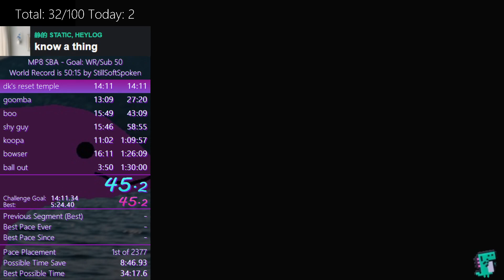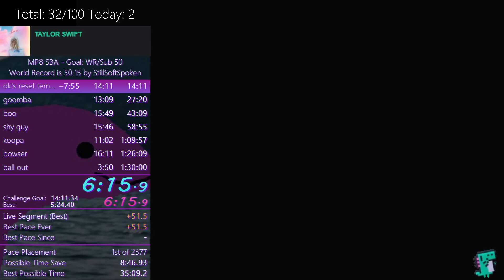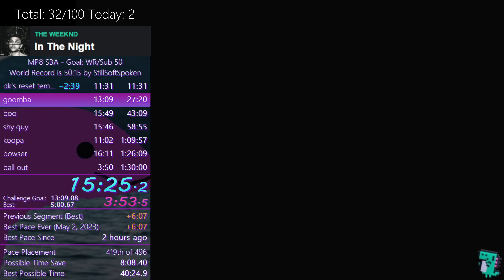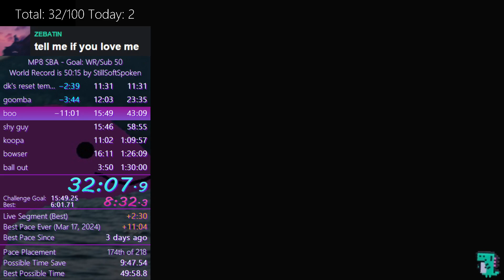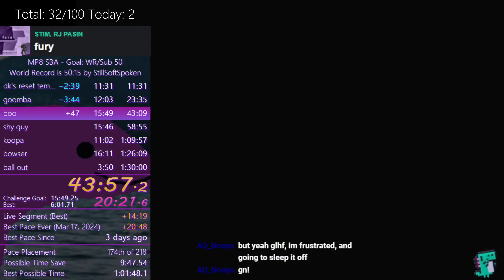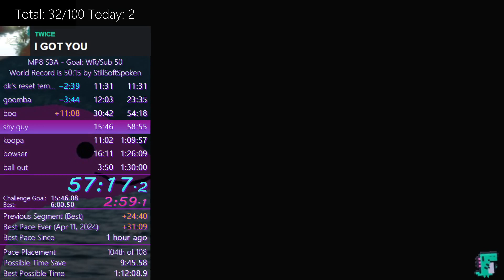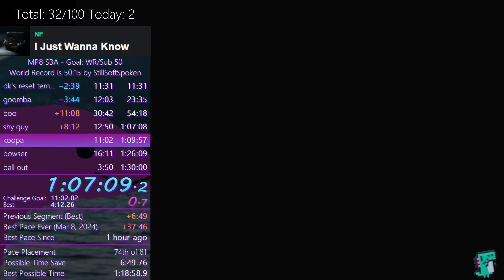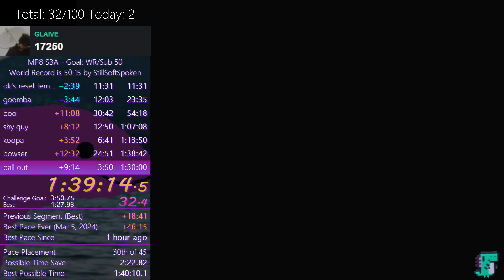Sba run 33/100